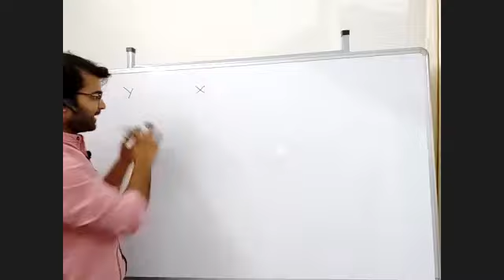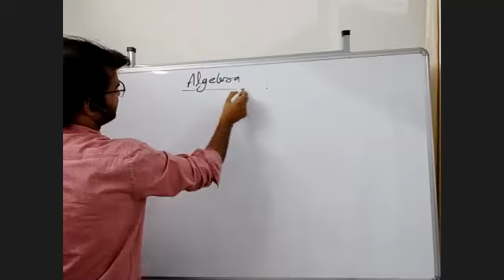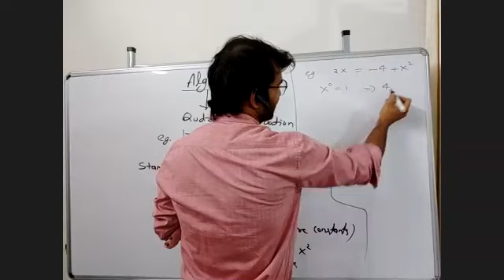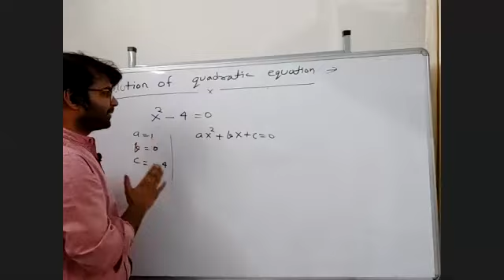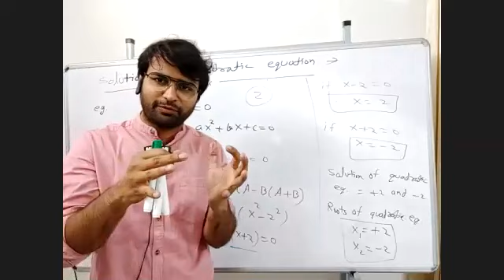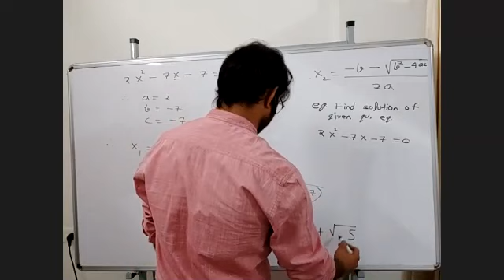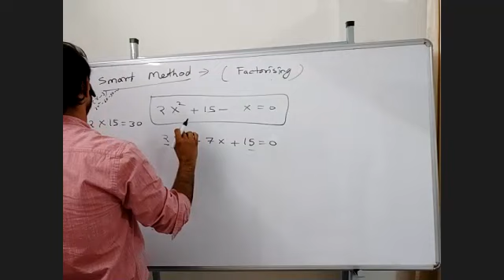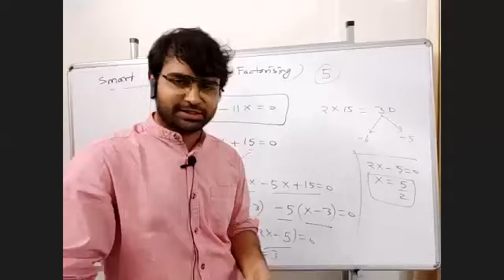Basic Maths(Revision-2)(01-06-2020)Zoom Lecture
Physics by Arvind Verma(IIT-Roorkee)